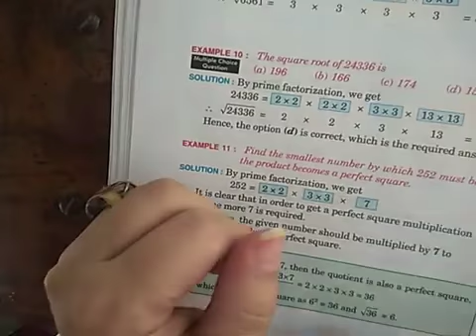maths class 8 square roots